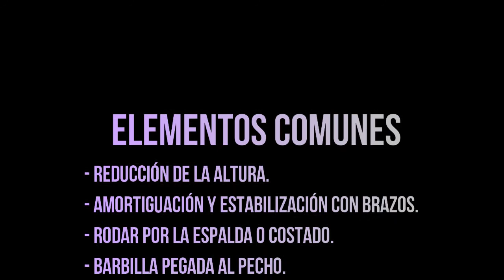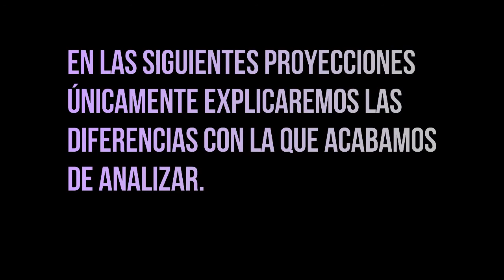Vídeo Judo 2ºH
Miriam Sánchez y Jesús Serrano